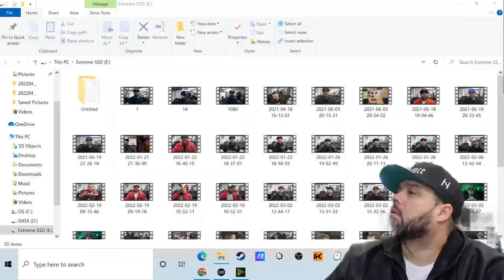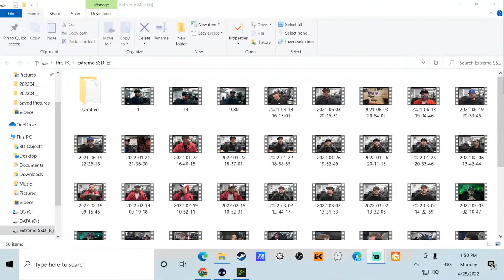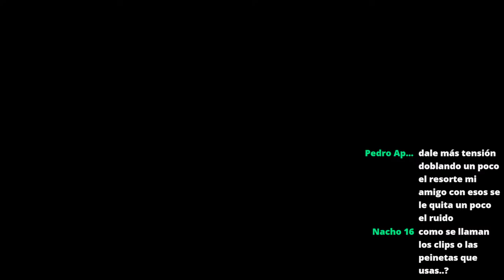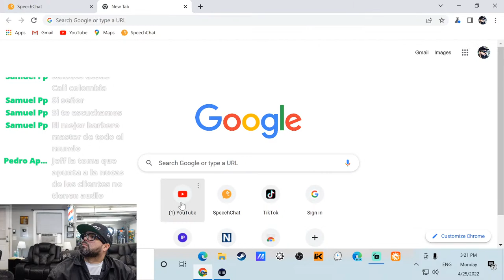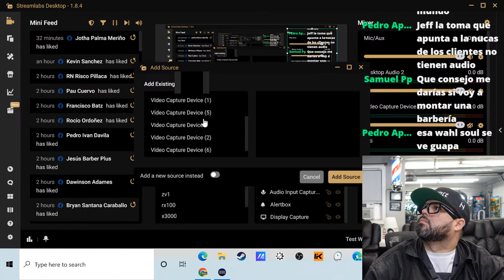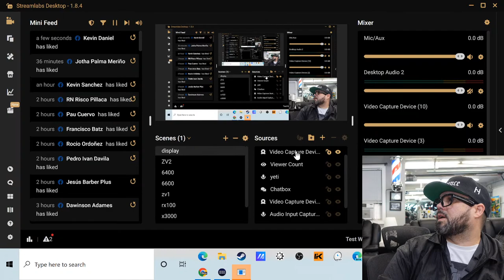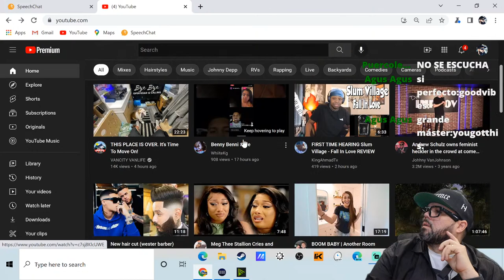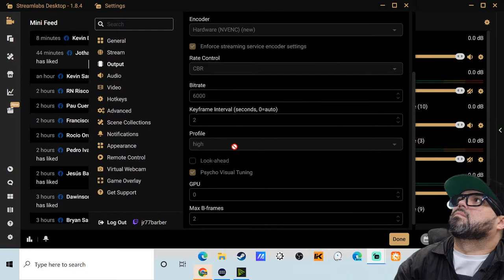RECORTANDO EN VIVO